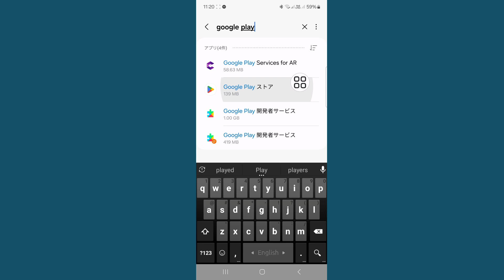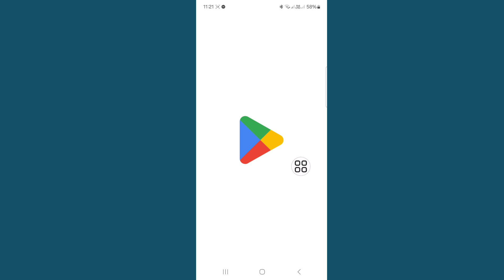パスワードなしで Google アカウントのペアレンタル コントロールを削除する方法 (削除)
今日は、パスワードなしで Google アカウントのペアレンタル コントロールを削除する方法を紹介します。パスワードなしで Google アカウントのペアレンタル コントロールを削除する方法

パスワードなしで Google アカウントのペアレンタル コントロールを削除する方法を学びましょう

SimpleSolutions をご覧いただき、ありがとうございます